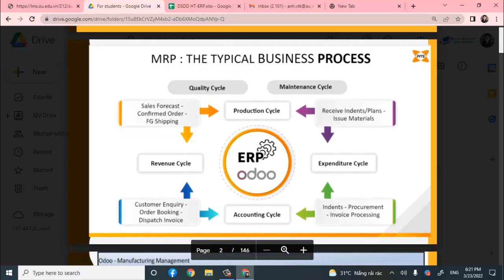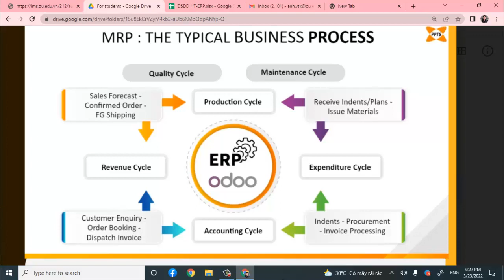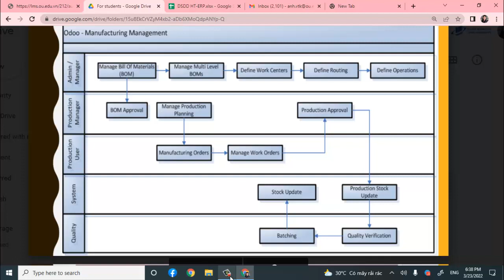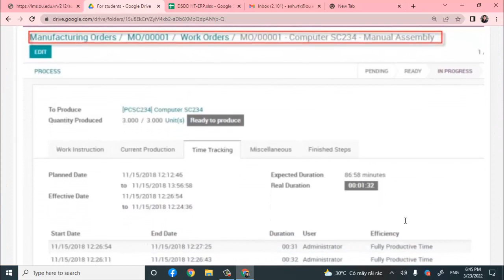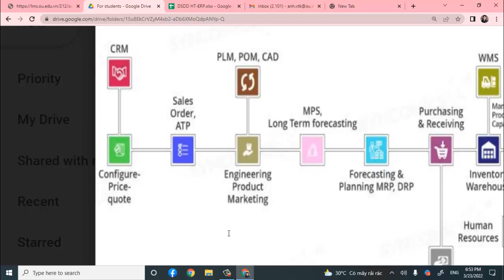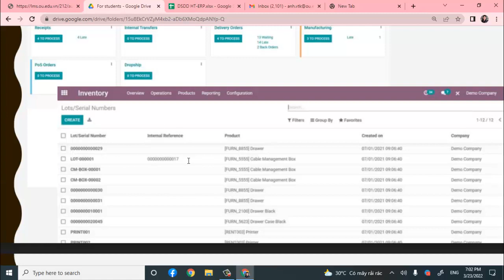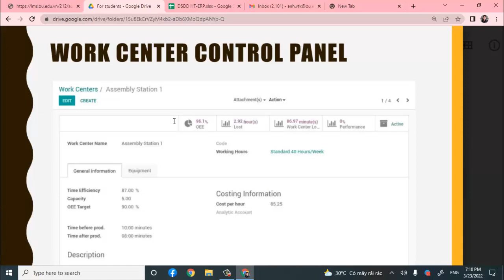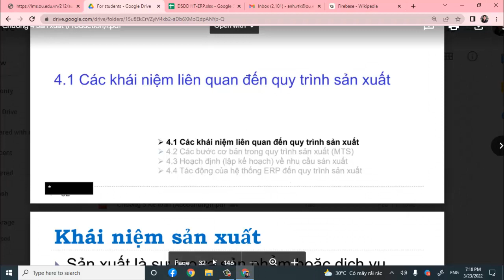Buoi6 erp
23/3/22